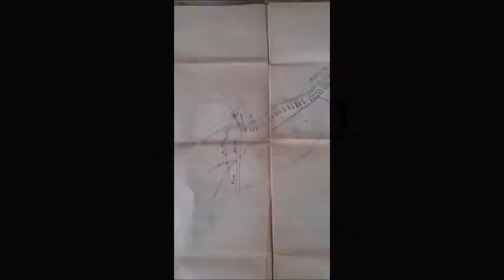Onorati: "Argini dell'Arrone ripuliti a tratti: perché questa scelta?" - Il Faro on line